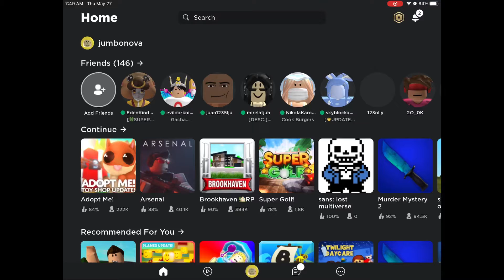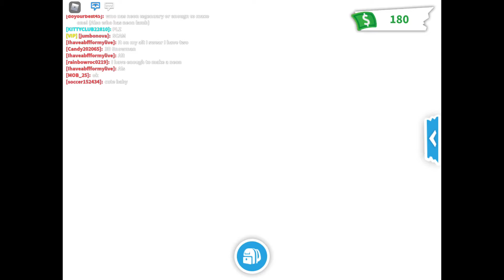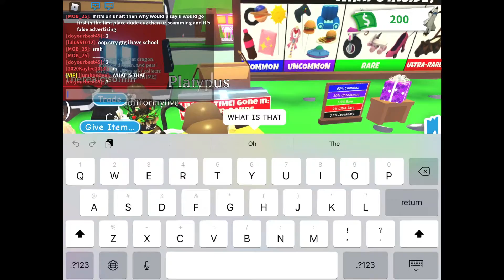Playing adopt me for 10 minutes with no edits...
scammer